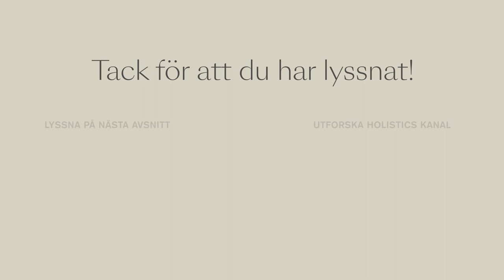Därför ska du meditera – Bertil Wosk berättar | Avsnitt 69 | Hälsa kommer inifrån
Kunskapspodden Hälsa kommer inifrån föddes, liksom hela Holistic, ur övertygelsen om att kunskap och medvetenhet är vägen till ett friskare liv och i förlängningen en friskare, mer kärleksfull värld. I varje avsnitt delar vi med oss av det holistiska perspektivet på olika delar av hälsa, liksom inspiration och tips på hur du kan leva ett liv i balans.

I vårt samhälle idag så har vi väldigt mycket stress. Mycket mer än vad vi hade för 100 år sedan, till och med för 10 år sedan. Vi människor är inte skapta för att klara av så här mycket stress. Livet handlar mycket om växlingar mellan vila och aktivitet. Vi är aktiva och så sover vi, men våra kroppar behöver även avkoppling i vaket tillstånd.

I avsnitt 69 av podden Hälsa kommer inifrån pratar vi med Holistics grundare Bertil Wosk som dessutom är meditations- och yogalärare samt näringsterapeut. Programledare är Elsa Torell.

Utbilda dig inom hälsa

Bli del av vår hälsocommunity

Ta hand om dig! 💙